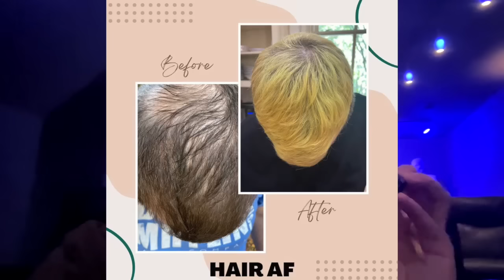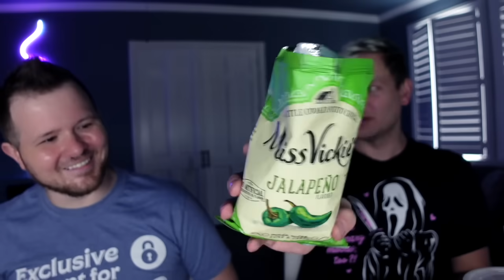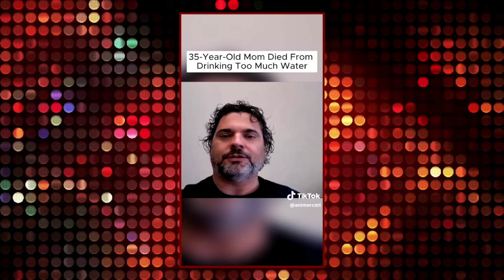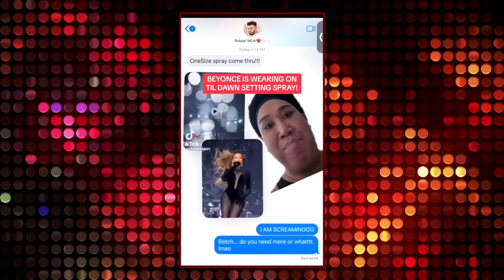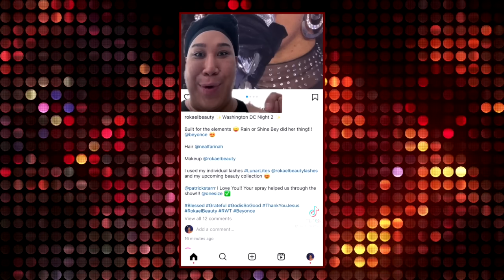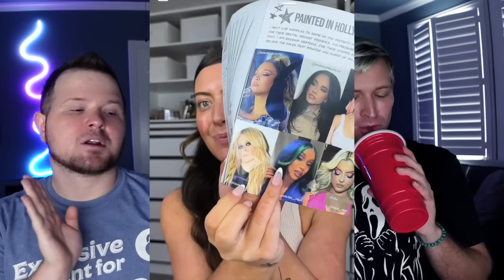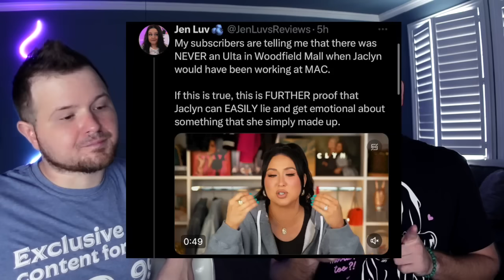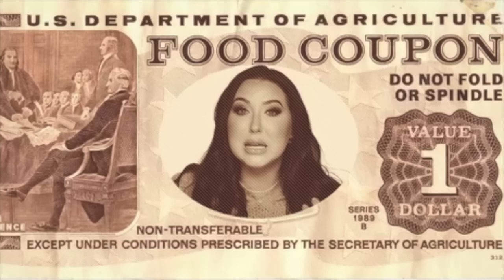Jaclyn Hill is a LIAR...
In this video we discuss Patrick Starrr & James Charles claiming their products from OneSize & Painted are endorsed allegedly by Beyonce / her makeup artist. Jaclyn Hill has been caught in another lie possibly regarding her I'm Closing My Brands video.

Earn money when you shop online & get $30 BONUS with Rakuten